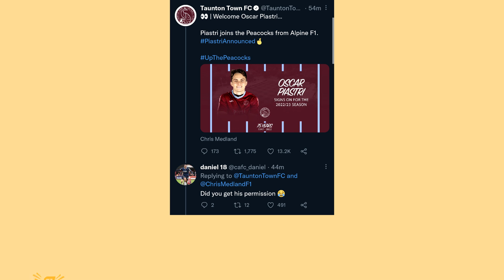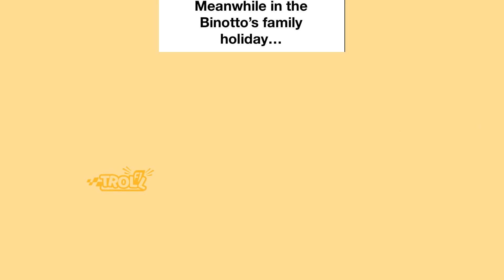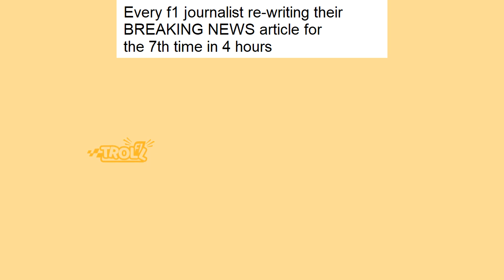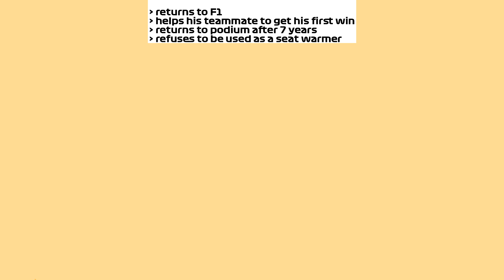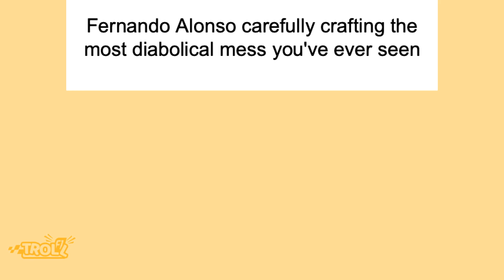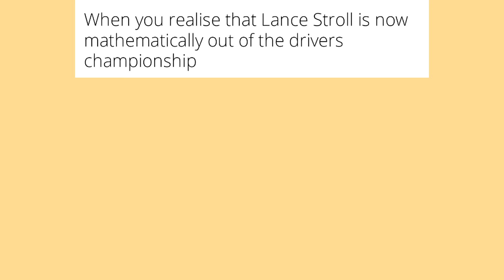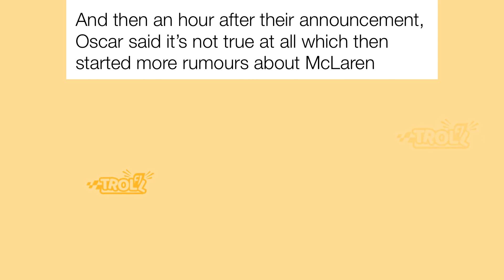Best F1 Memes v2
In this video you'll see memes about Alonso's move to Aston Martin, Piastri drama and many more!

Radio show (Funk) by Infraction